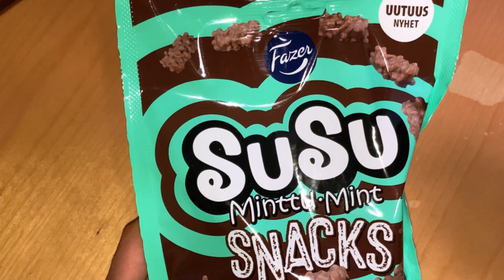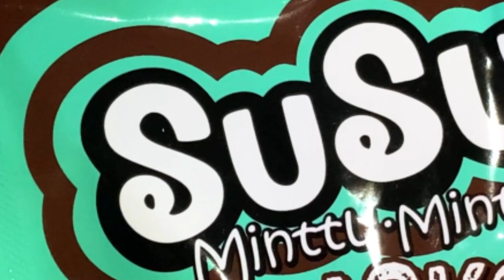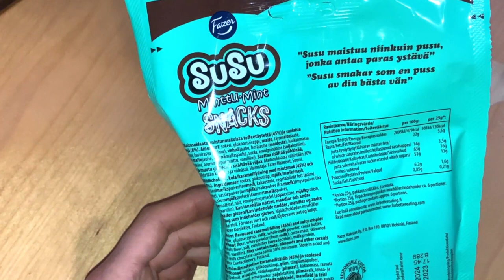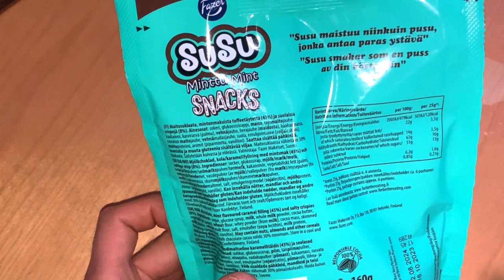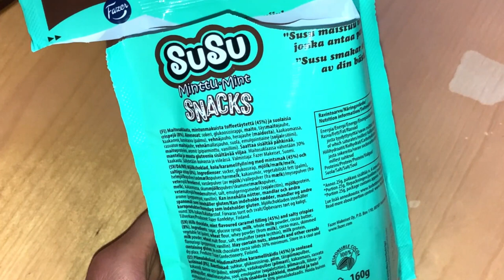Susu Snacks Mint Chocolate: A Fusion of Sweetness, Mintiness, and Crunch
Prepare to embark on a delightful sensory journey as you unveil the irresistible allure of Susu Snacks Mint Chocolate. From the moment you unwrap its enticing packaging, your senses will be awakened by the refreshing aroma of cool, crisp mint, mingling harmoniously with the rich, velvety fragrance of decadent chocolate.

As you gently sink your teeth into this minty masterpiece, a symphony of textures will dance upon your tongue. The smooth, creamy mint filling melts effortlessly, coating your palate with a refreshing coolness that lingers long after each bite. The rich, velvety chocolate coating provides a delightful contrast, its opulent smoothness enveloping the minty essence in a luxurious embrace.

With each bite, the balance of flavors and textures unfolds in perfect harmony. The vibrant mint awakens your senses, its refreshing intensity tempered by the rich, creamy chocolate. The velvety smooth texture glides across your tongue, leaving a trail of minty bliss in its wake.

As you indulge in this delectable treat, allow yourself to be transported to a world of pure minty indulgence. Let the cool, refreshing sensation wash over you, leaving a sense of invigorated freshness that lingers long after the last bite. Susu Snacks Mint Chocolate is not just a candy bar; it's an exquisite symphony of flavors and textures, a delectable masterpiece that will tantalize your taste buds and leave you craving more.

On sale in the Winter 2024 Novelty box.

Susu Snacks Mint - an irresistible combination of mint-flavored soft toffee, crunchy wheat crisps and delicious milk chocolate. Made from 100% responsibly produced cocoa.